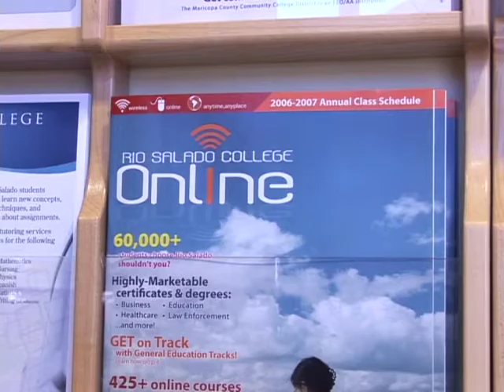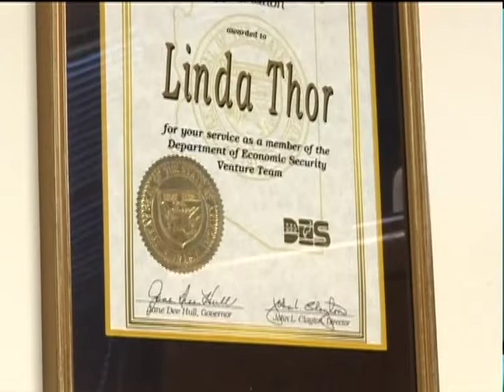Linda Thor - ATHENA Awards (2006)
The ATHENA Awards honor women at the pinnacle of their careers who invest consistently in their profession, their community and especially other women. They demonstrate leadership within their industry, mentor women throughout their career and dedicate themselves to the community through activities and charities.  ATHENA Awards (2006)